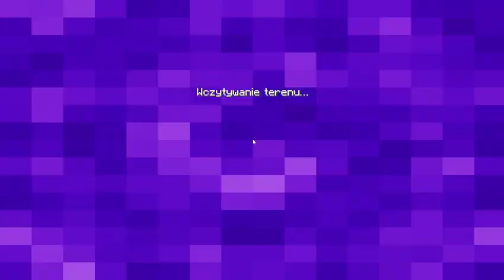Minecraft bed wars episode 982